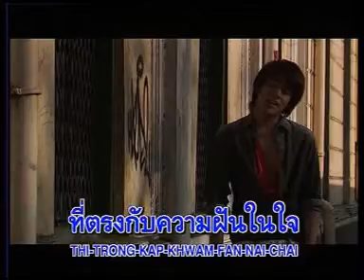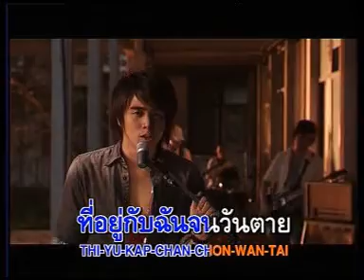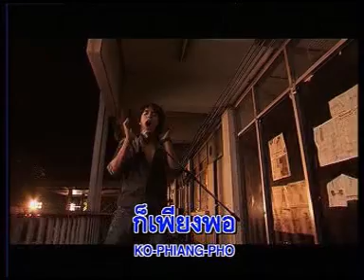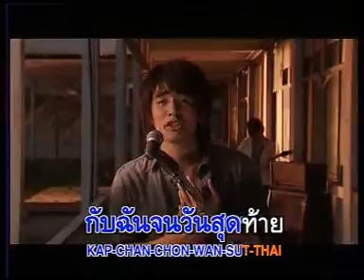ARRANG- MAI-KHO-KHON-DON-DON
I have uploaded -Girly Berry (Gossip)
                -ARRANG